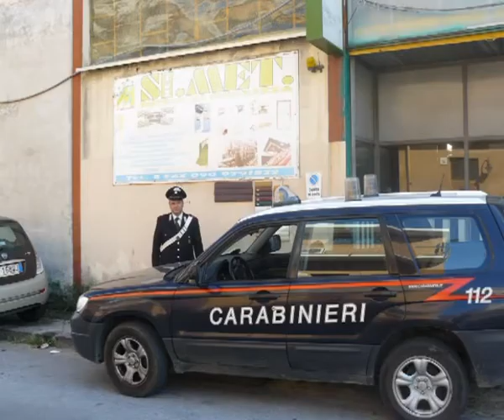Gotha 4, sequestro milionario